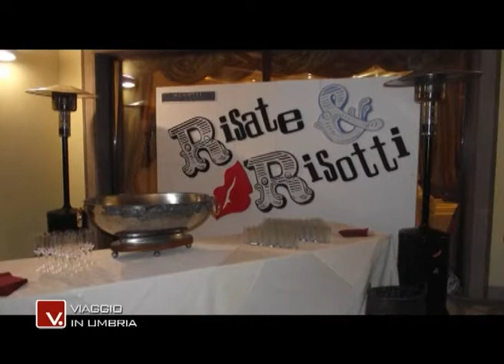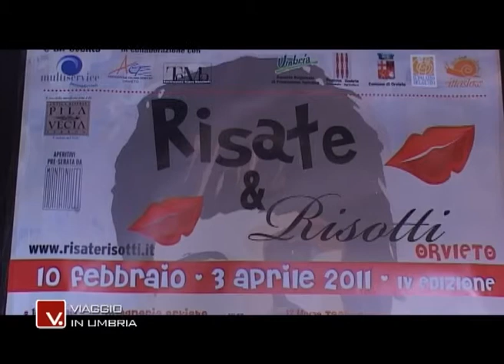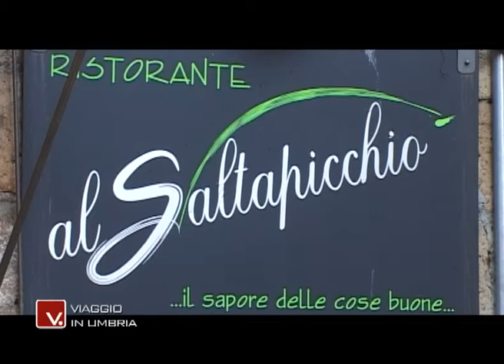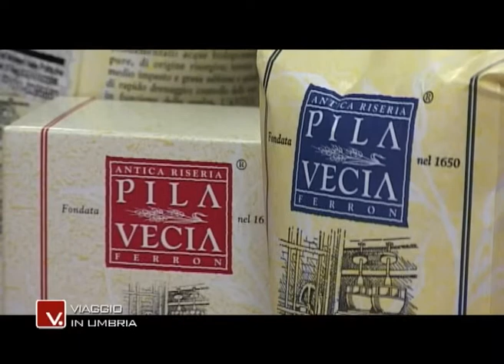VIAGGIO IN UMBRIA - ORVIETO: RISATE E RISOTTI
Servizio tratto dalla trasmissione televisiva "Viaggio in Umbria" del 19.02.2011
dedicato alla manifestazione Risate e Risotti di Orvieto.

"Viaggio in Umbria" è una trasmissione ideata e condotta da Daniele Ciri. Riprese e montaggio: Fabio Guglielmi
Produzione: Kroma Editrice
Emittente: Retesole